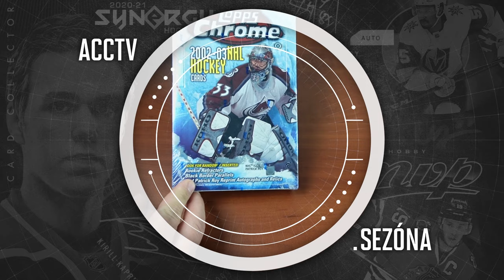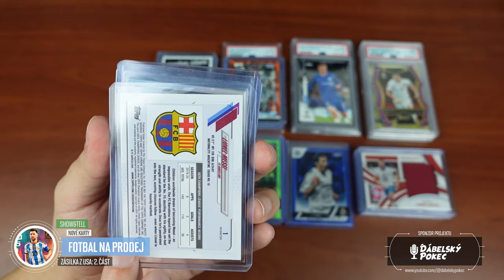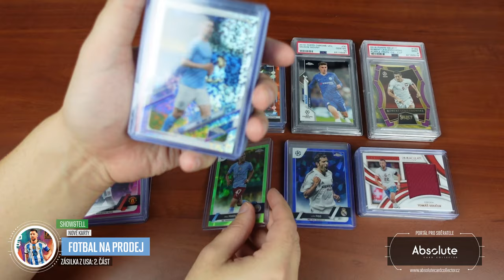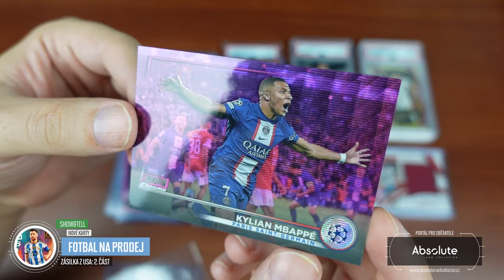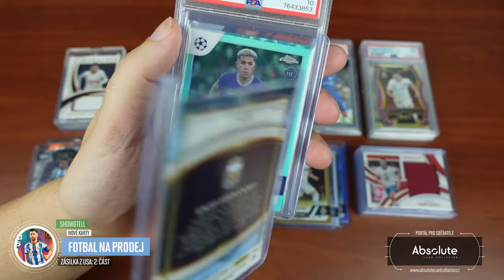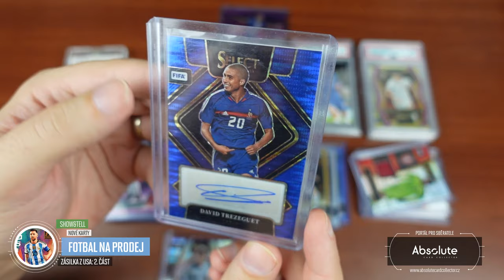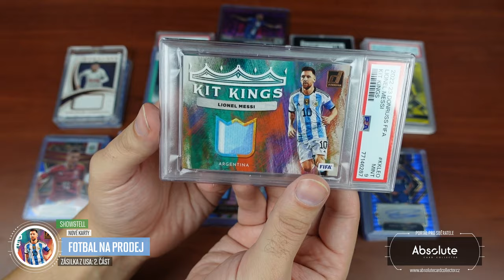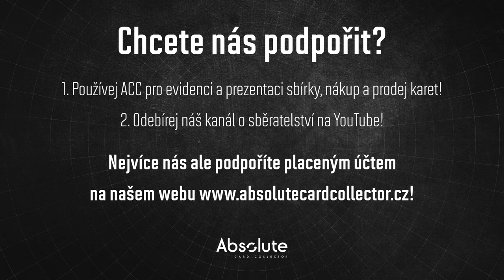Show&Tell: Pošta z USA 2. část: Fotbalové karty na prodej. Gradovaný Messi, Haaland, Lewandowski.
V druhé část karet z USA se zaměříme na fotbal, který tvořil početnou část zásilek. Právě fotbalové karty bychom rádi rozjeli co nejdříve vzhledem k jejich potenciálu. Obohatil jsem tak svoji nabídku karet a budu se snažit tento světově nejrozšířenější sport rozhýbat.

Pokud máte zájem o některé karty, napište mi na mých osobních sociálních sítích, kde bude i nabídka těchto karet.

Použitá hudba ve videu:

Intro:
ONLAP - Rock Ain't Dead